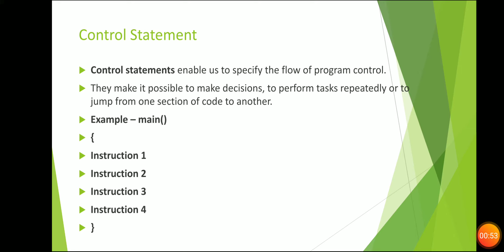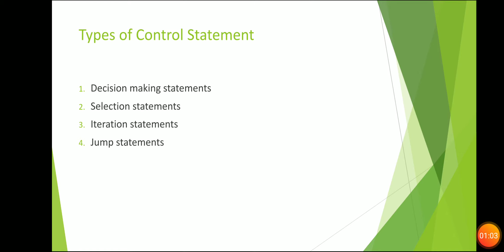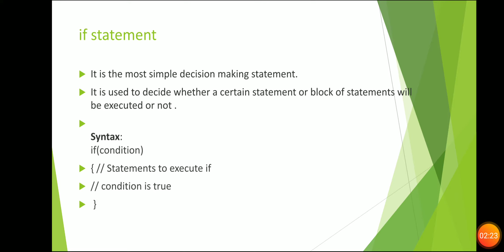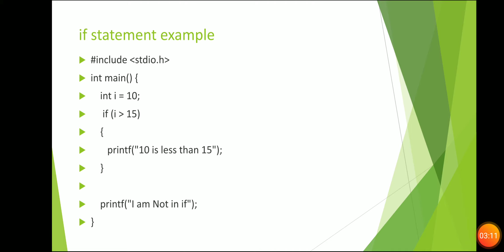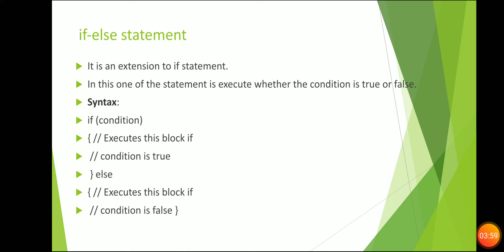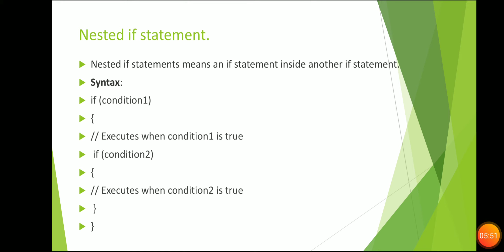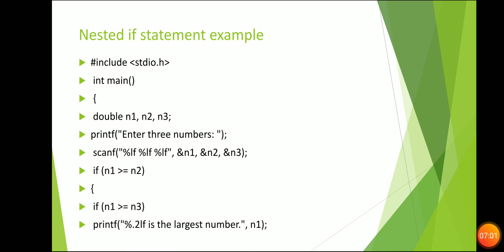Control Statement in C